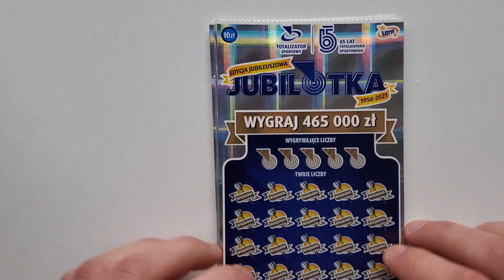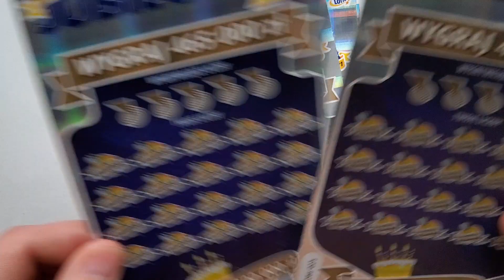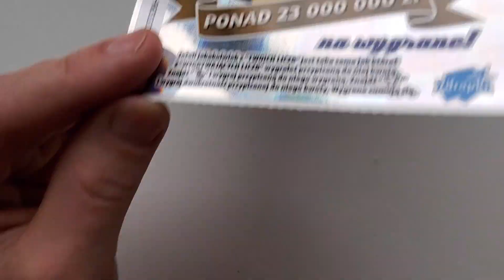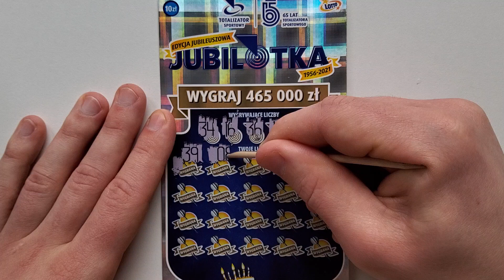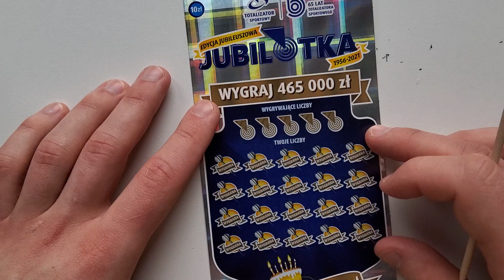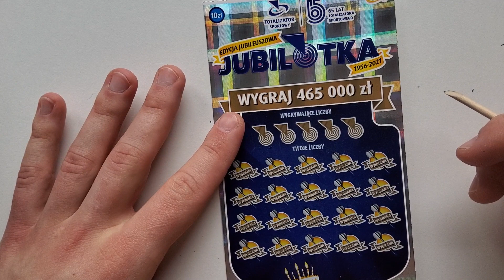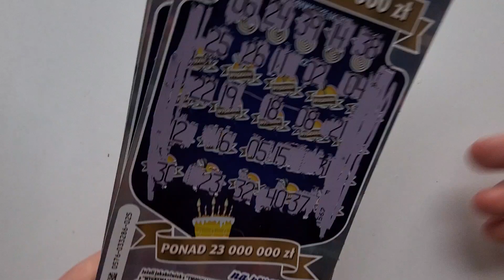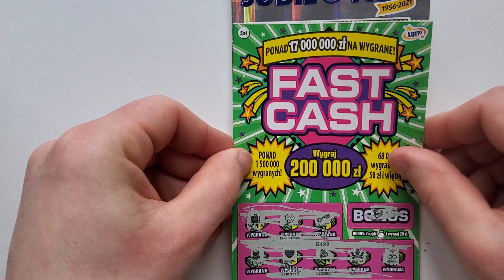Zdrap #5| Premiera zdrapki Jubilotka i mały bonusik| Jubileusz 65lat Totalizatora sportowego Lotto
Witam serdecznie
Dziś drapiemy nową premierową zdrapeczkę Jubilotka z okazji Jubileuszu 65 lat Totalizatora sportowego
Zobaczcie sami :)